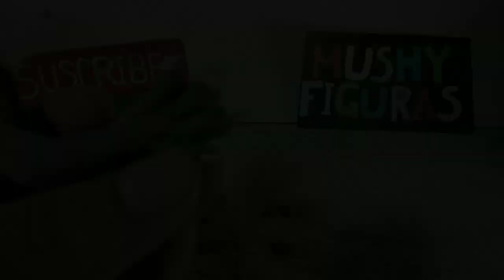Skullcrawler (King Kong) de plastilina/How to make a skullcrawler with clay sculpting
Instagram Mushy Figuras
videos miércoles y domingos